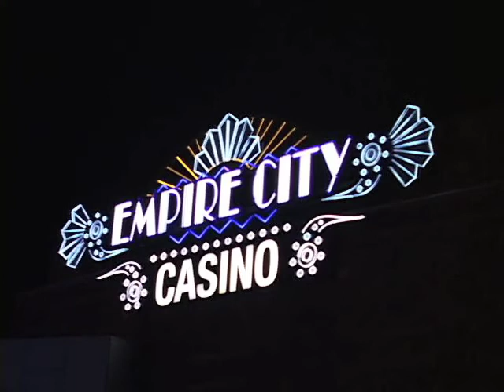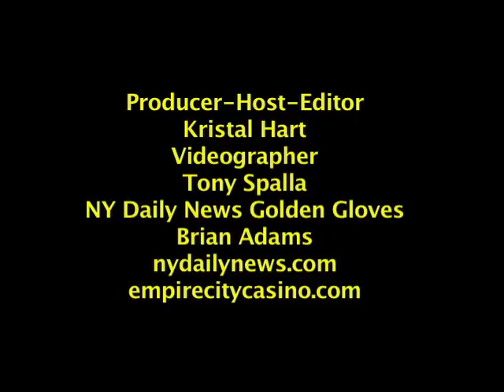Christella Cepeda vs. Berenis Machal (132-W) 2013 NY Daily News Golden Gloves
April 3, 2013 at the NY Daily News Golden Gloves finals where Christella Cepeda was victorious over Berenis Machal to bring home her second straight gold at her new weight of 132 pounds.  Both fighters talk about their experience in the ring.  The event took place at Empire City Casino at Yonkers Raceway.